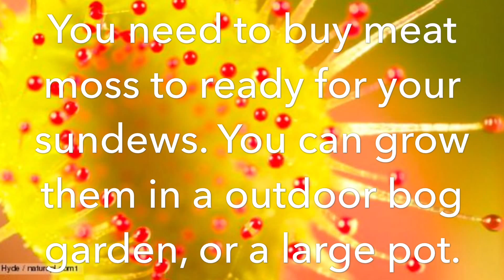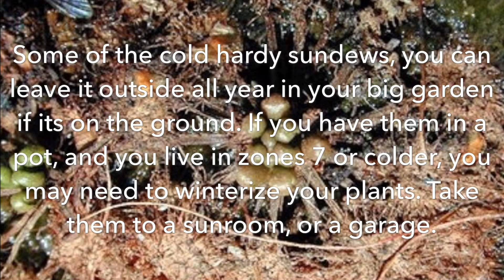How to grow temperate Sundews ( Drosera )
Learn how to grow a cold hardy Sundew.                                                   I do not own the photos.